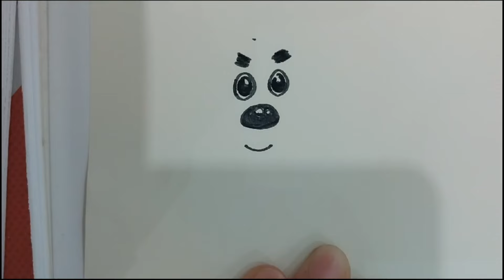Sheriff Labrador - Safety Dog | How To Draw Sherrif Labrador Step By Step Easy Drawing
Hello friends! In our pencil drawing video, we will make an Sheriff Labrado drawing. Hello art-loving friends! In this section, you will watch how to draw a cute Sheriff Labradowith simple steps that anyone can easily try at home. Whether you're a beginner or an experienced illustrator, you'll learn an easy way to draw a unique and cute Sheriff Labradol in this step-by-step video. If you have any questions, I will try to answer. I wish you a good time.

Hello, I am the Drawing Sister, how to draw easy pictures, how to draw a charcoal picture, how to draw a picture step by step, how to draw a picture, I am trying to produce content on such topics. Thanks.